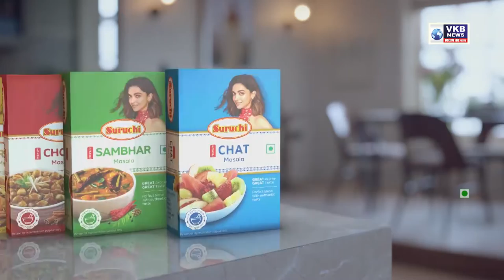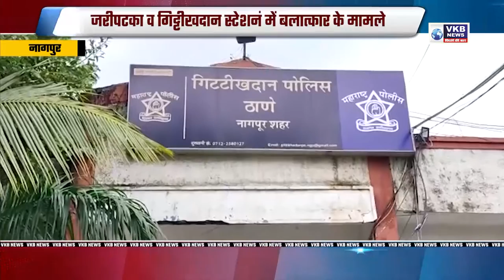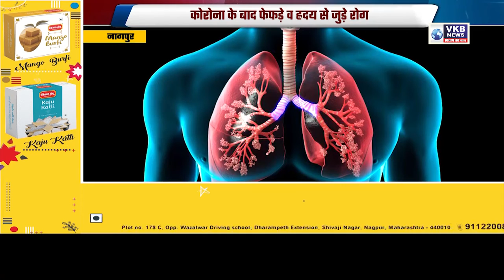पांचपावली में नायलॉन मांजे की 707 चकरिया जब्त